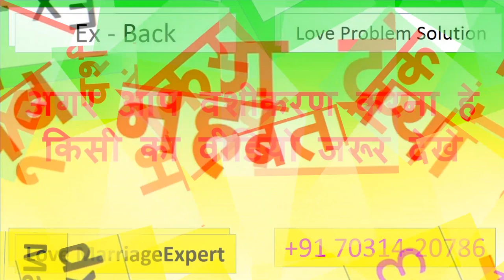सिर्फ 15 मिनट दो घर के बाहर आकर खड़ी ना हुई आपके जूते में पानी पिऊंगा